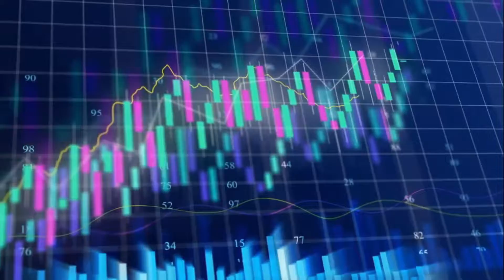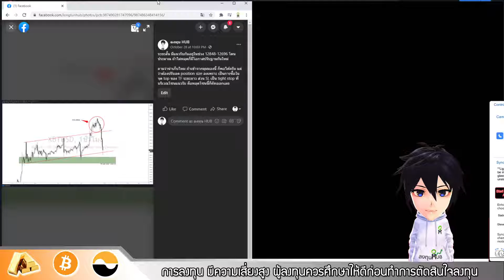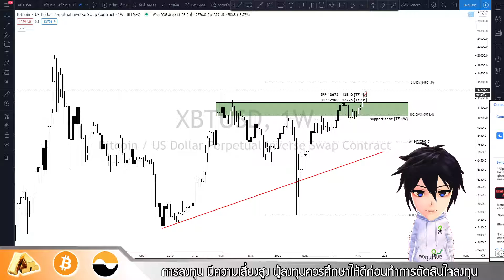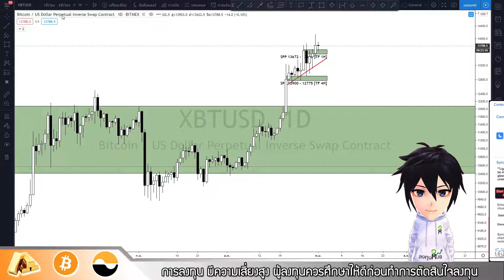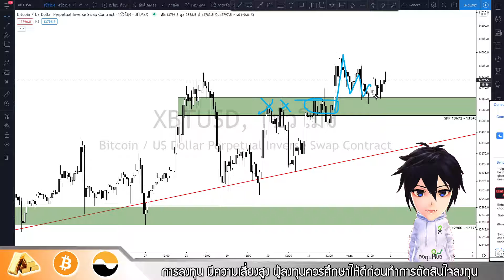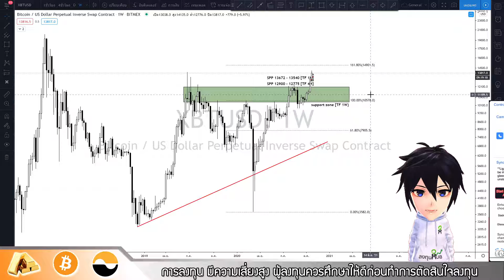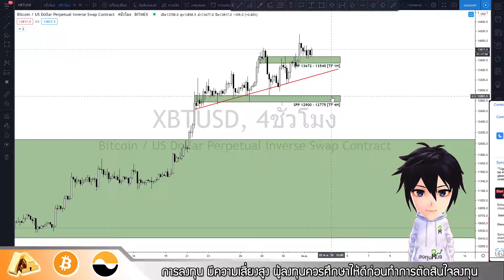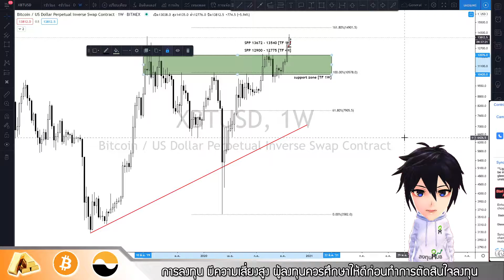วิเคราะห์ภาพรวม Bitcoin ประจำวันที่ 01 พฤศจิกายน 2563